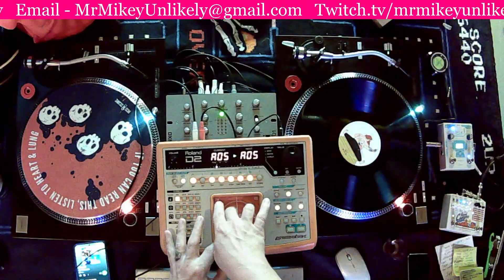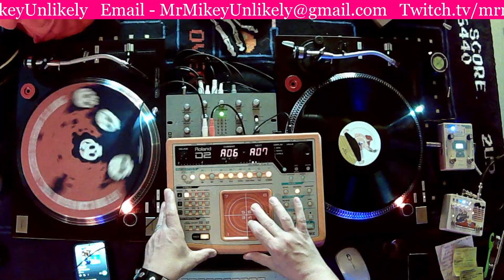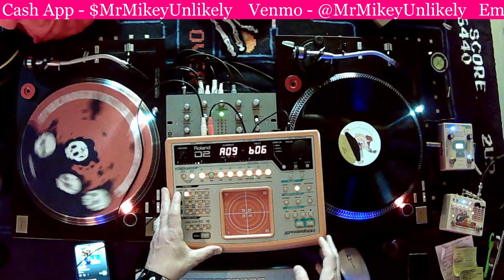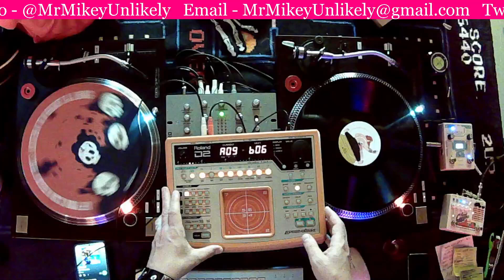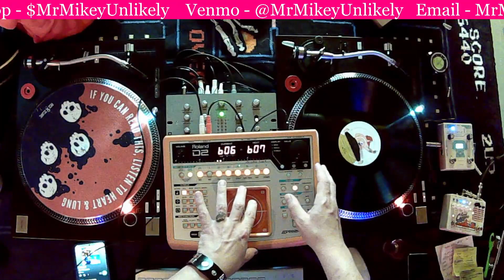Professional DJ on the Groovebox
Mr. Mikey Unlikely shows off his mad phat skillz (23 Sept 2023)